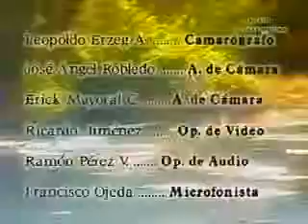Perła Odcinek 179